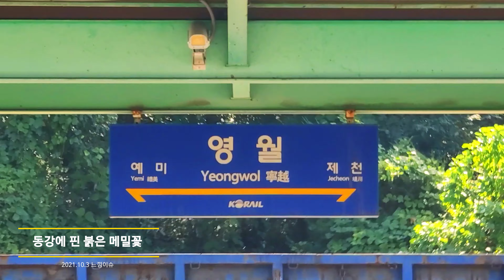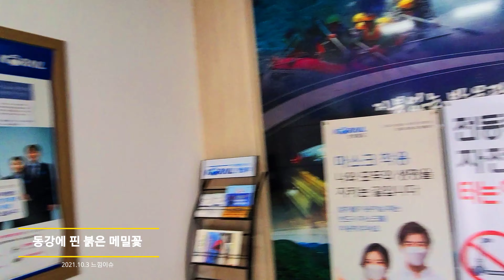[느낌기행3-3]영월동강에 핀 붉은 메밀꽃